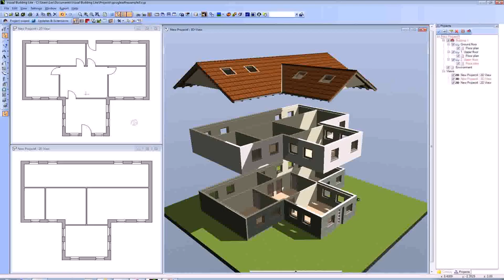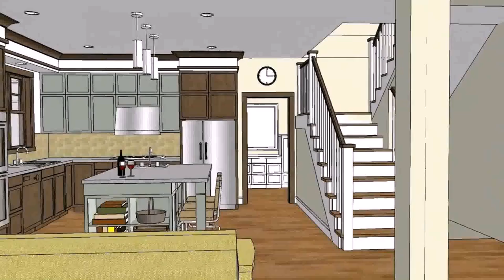Buy Car NY 5% DP